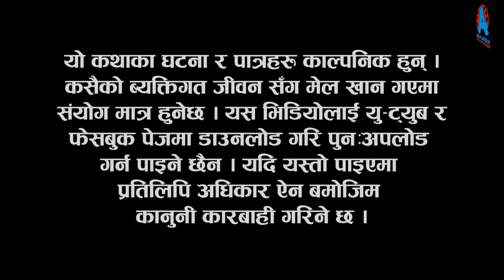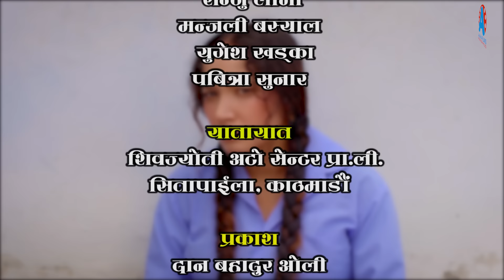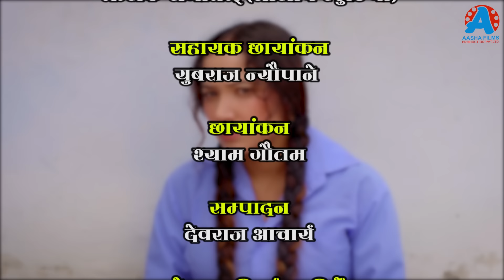भुन्टी भाग- १९९ [ Bhunti Epi-199 ] II Asha Khadka II Sukumaya II January 30/2024